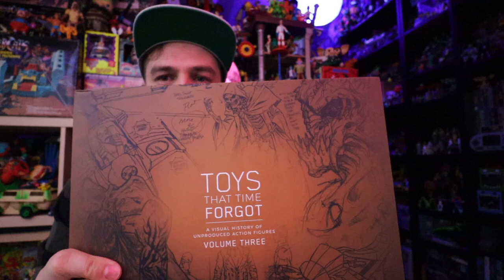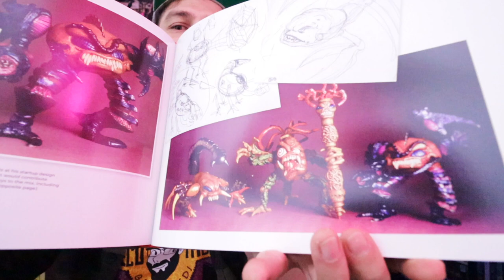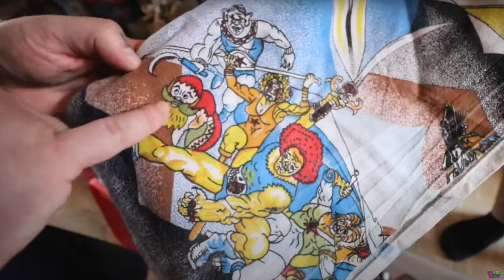Channel Update! Eddie Goes Mexico, Retrofreaks Movie & Retropalooza!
Check out my friends: Grecofabulous, Not Another Retro Channel, Empiretoys1138, Retro Rick, Laura Legends, NEScommando, Pixel Game Squad, Sprooch Game Hunting, ...

I'm a fan of: The Game Chasers, Toy Galaxy, Pixel Dan, Retroblasting, Gamedave, Gaming Historian, AVGN Cinemassacre, SNESDrunk, Summoning Salt, The toys that made us,  Toy Hunter, Analog Toys...